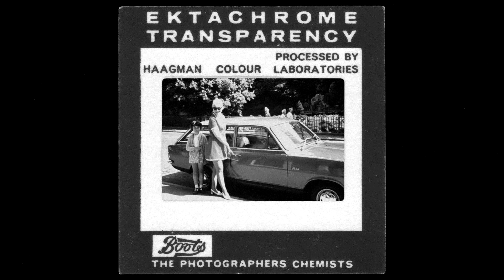Grey Frequency - Paranormal (Album Sampler)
Paranormal: digital download & limited edition cassette with 16 page booklet available from Bandcamp
00:00 Haunted Tape (EVP 1)
00:19 Manifestation
01:00 Telekinetic
01:35 Ghost Light
02:09 Ectoplasmic Veil
02:42 Haunted Tape (EVP 2)
03:01 Apparition
03:38 Matter Through Matter
04:15 Thoughtographic
04:49 Leaving The Body

Following on from 2019's Ufology album, Grey Frequency continues to journey into the supernatural world with a new collection of music and sound: Paranormal.

Paranormal is an audio document exploring extraordinary phenomena which have challenged orthodox science, but which have also grown and evolved as part of contemporary culture and a wider folkloric landscape.

Regardless of their beliefs, the listener is invited to immerse themselves in a realm of suprascience, where extrasensory perception, telekinesis, ghosts and contact with the dead are a palpable possibility and, for some, an undeniable reality.